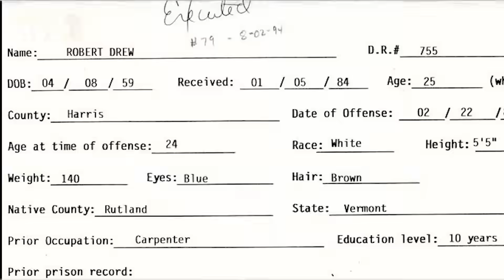ÚLTIMAS PALAVRAS DE PRESOS CONDENADOS A MORTE !!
Veja agora AS ÚLTIMAS PALAVRAS DE 5 PRESOS ANTES DA PENA DE MORTE!!

Edição: Gabriel Nobrega